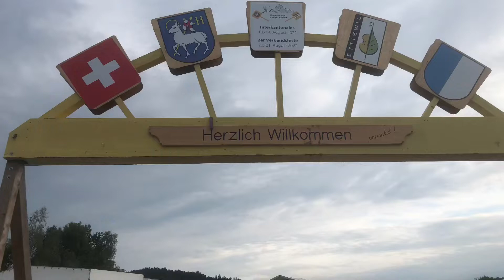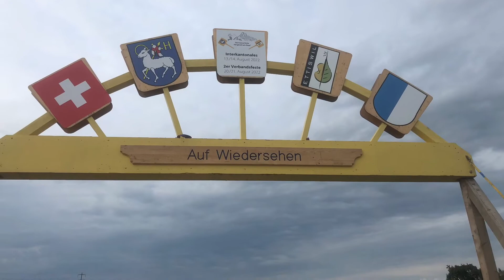Mir am Interkantonale Hornusserfest Ettiswil LU 2022